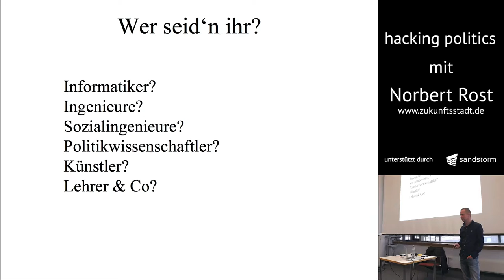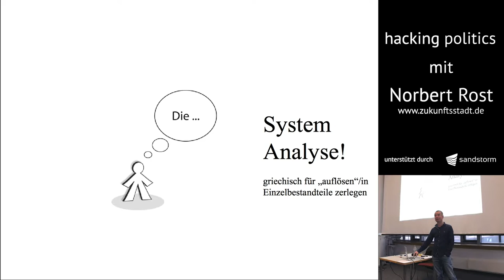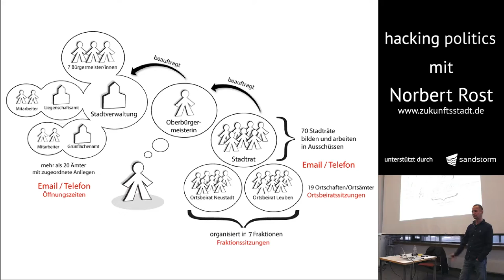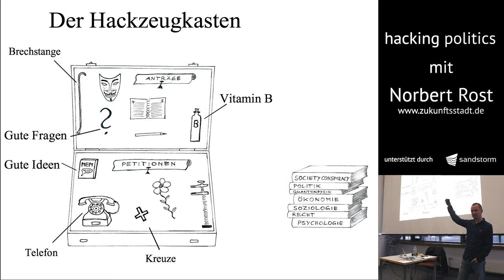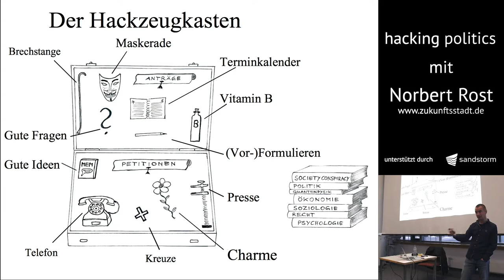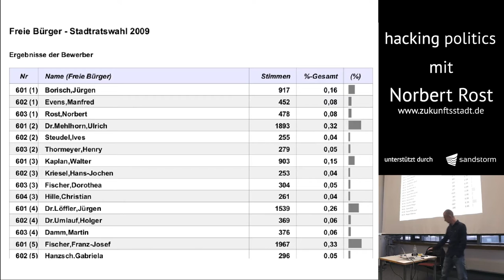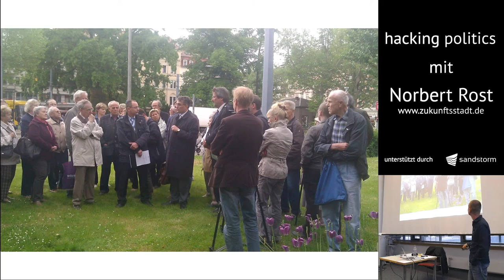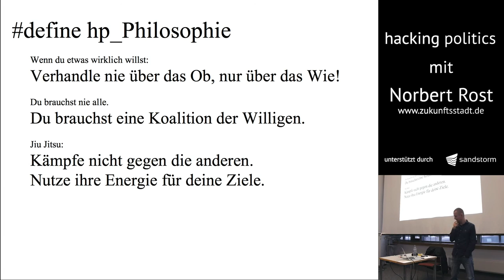Hacking Politics 2020 | Norbert Rost | Sandstorm Media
Bei “hacking politics” geht es um die altbekannte Politik-Weisheit:
"Die da oben machen doch sowieso was sie wollen…"
Aber wer sind “die” eigentlich, die da machen was sie wollen?
Und wie kommen wir dazu, dass der Satz künftig lautet:
“Die da oben machen doch sowieso was wir wollen…”?

„hacking politics“ dreht sich darum, die Politik zu hacken, so wie man einen Computer hackt. Dazu hilft es zu wissen, wie “das Politik-System” funktioniert und welche Einfluss-Wege nutzbar sind. Norbert Rost zeigt anhand eigener Erfahrungen, wie man sich dem System nähert und es zum Arbeiten bringt.

Nach einem erleuchtenden Einführungsvortrag lautet das praktische Angebot dann: In kleinen Gruppen Stadtratsanträge zu schreiben, zu jenen Themen, die die Workshop-Teilnehmer*innen mitbringen. Mehr Infos/Kontakt

Die Kommune als kleinste politische Einheit ist am nächsten an jedem von uns dran, und damit am beeinflussbarsten. Anhand eines eigenen Stadtratsantrags können wir lernen, wie wir eigene Zukunftsvorstellungen auf eine konkrete politische Forderung herunterbrechen und wie die Procederes ablaufen, um eine politische Entscheidung herbeizuführen.

Norbert Rost hat Spaß daran, das politische System aus seiner Informatiker-Brille zu durchleuchten, war Ortsbeirat in der Dresdner Altstadt, hat im Bürgermeisteramt der Dresdner Stadtverwaltung gearbeitet. Er hat mit einem Stadtratsantrag dafür gesorgt, dass es inzwischen E-Auto-Ladesäulen mit CarSharing-Plätzen auf sogenannten MOBIPunkten in Dresden gibt, ohne selbst Stadtrat oder in einer Partei zu sein.

Organisator der Veranstaltung ist die Dresdner Softwareagentur Sandstorm Media GmbH. Tobias, einer der Gründer, begründet das Engagement wie folgt:

„Wir sind als Unternehmen Teil der Zivilgesellschaft und wollen dazu beitragen, dass Demokratie gelebt wird. Wir verstehen uns als Impulsgeber und möchten auch andere dazu anregen sich aktiv in die politischen Belange unserer Stadt einzubringen und Wandel zu gestalten. Des Weiteren möchten wir mit diesem Format eine Plattform schaffen, wo sich interessierte Bürger dieser Stadt begegnen und gemeinsam etwas bewegen.“